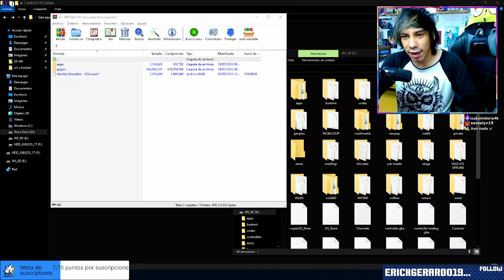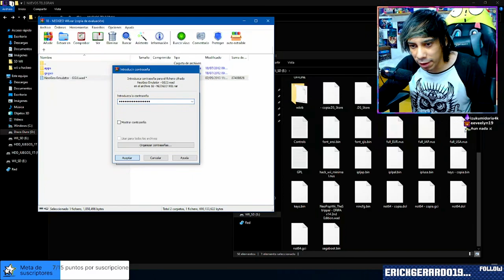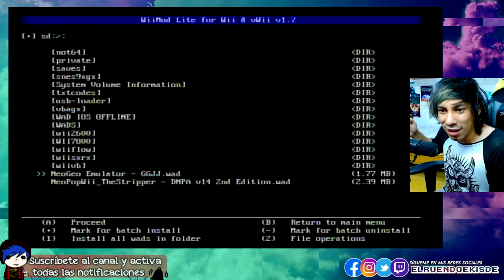Como instalar Emulador de NEOGEO en Wii (+ ROMS) | Tutorial 2023